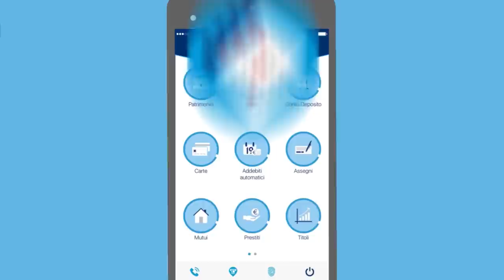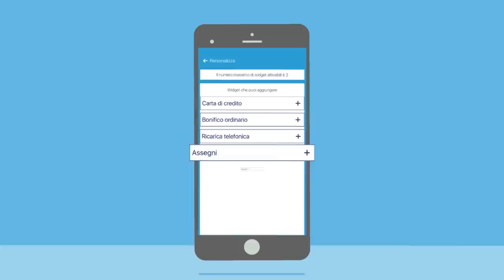App mobile | Banca Mediolanum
Vuoi gestire il tuo conto dove e quando vuoi?
Scopri tutte le novità dell'app di mobile banking di Banca Mediolanum, accedi con la tua impronta digitale ed effettua le operazioni in mobilità.